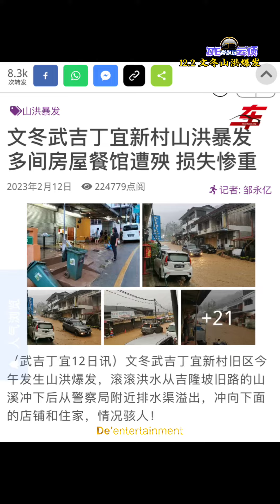关注 DE报报看 ℹ️最新资讯12.2文冬武吉丁宜新村⚠️ 山洪暴发‼️希望国州议员协助灾民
关注 DE报报看 ℹ️最新资讯
12.2文冬武吉丁宜新村⚠️ 山洪暴发‼️